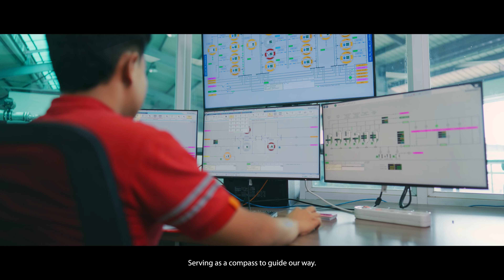Company Profile PT Multi Bintang Indonesia Tbk 2024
93 years of Multi Bintang Indonesia, a journey of excellence and togetherness. Since the beginning, we have been committed to producing high quality products and ensuring sustainable growth through innovation, creativity, and practicality.

Acknowledging our deep rooted history and presence in Indonesia, we have continuously innovated, grown, and learned alongside our consumers and customers to become one of Indonesia’s leading beverage companies.

We take pride in our strong values which are the foundation for all activities in our business operations and our unique role in creating the joy of true togetherness: passion for consumers and customers, courage to dream & pioneer, care for people & planet and enjoyment of life.